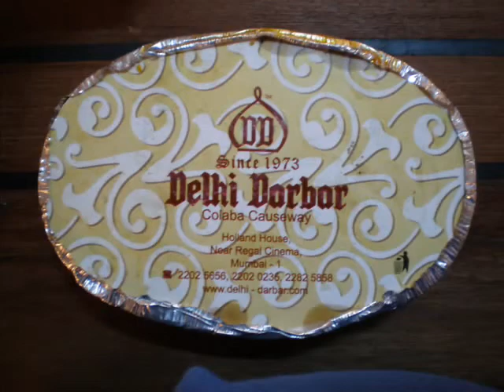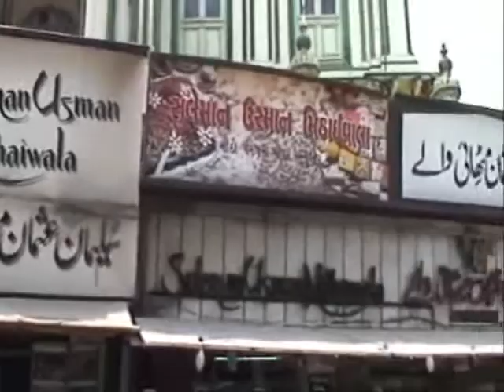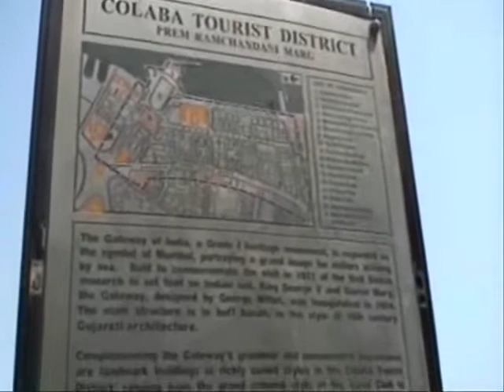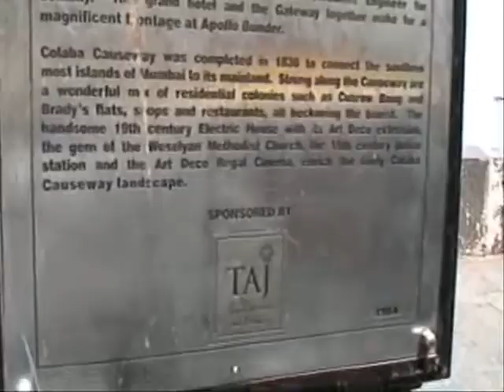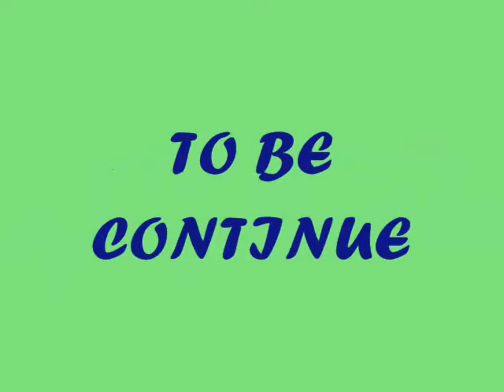5 05-09 apr 07 mumbai, india2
KLD Tunas Samudera, Around The World & Tall Ship Races 2007 acat4533